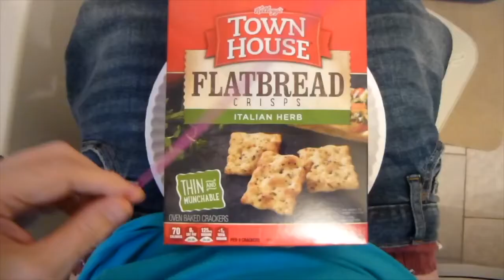OBNetwork (Sitcom Ep. 2) Meat Air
Olive Branch Network - Meat Air